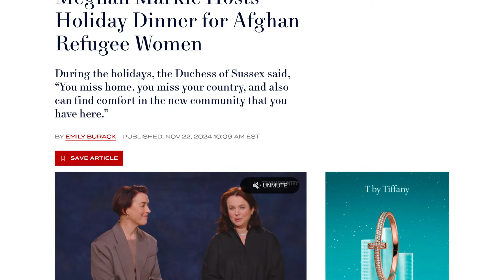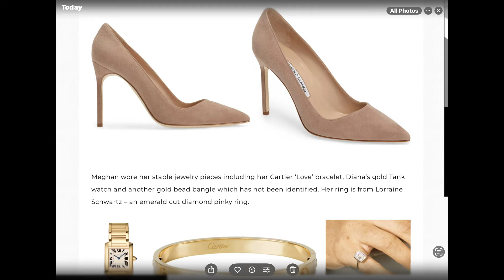DUCHESS MEGHAN HOSTS HOLIDAY DINNER FOR AFGHAN REFUGEE WOMEN